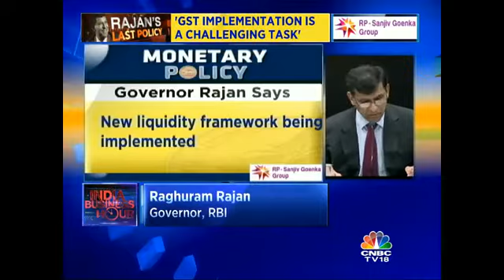RBI Monetary Policy: Rajan Sticks To The Script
The Central Bank did not cut any rates, and maintained its growth and inflation forecasts. The only change was a promise to keep liquidity adequate, and to remove the structural liquidity deficit by buying more government bonds. Here are the highlights...